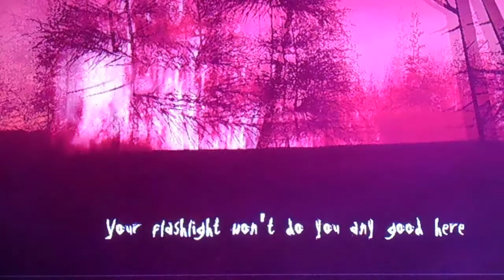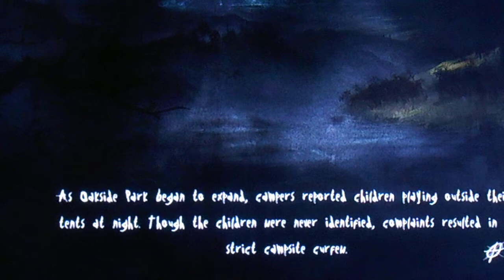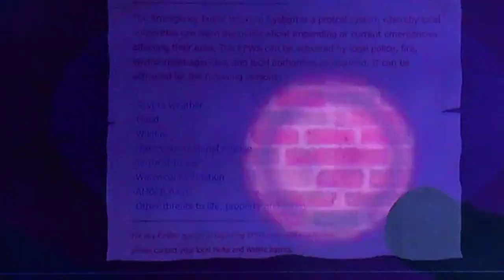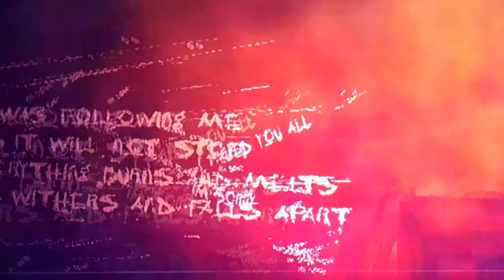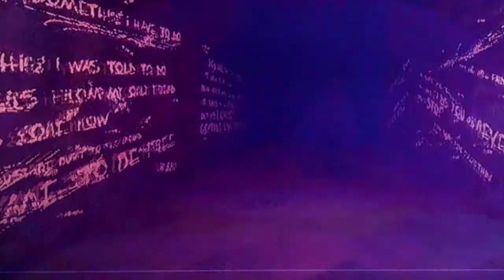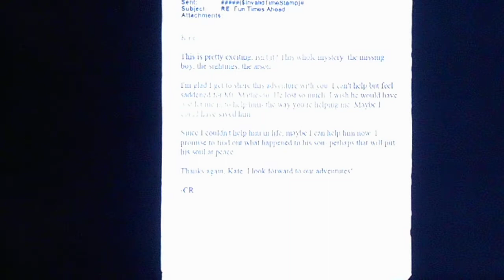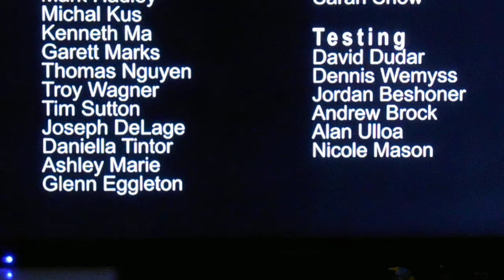Slender the Arrival Wii U ENDING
This is the last part of the story mode in my series of slender the arrival. The next couple parts will be on genesis.